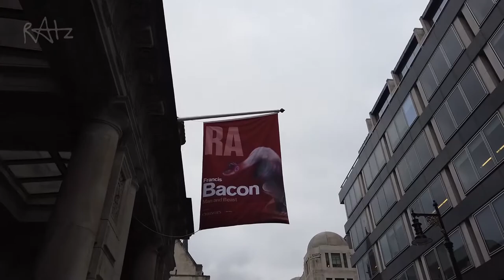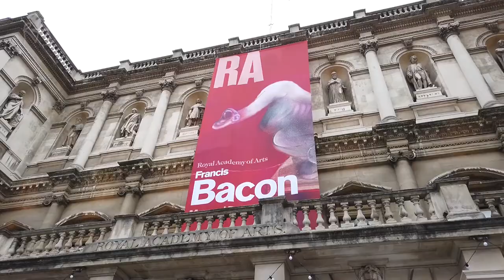Ratz, VLOG - 08.02.2022 - Francis Bacon, London...